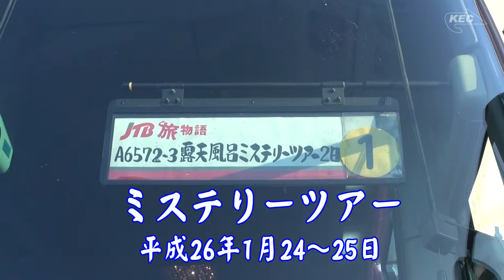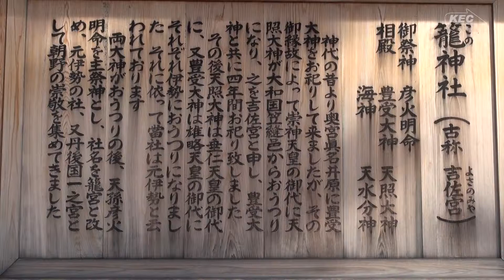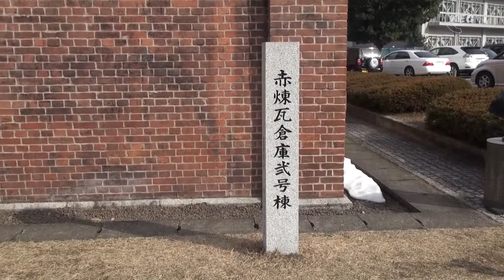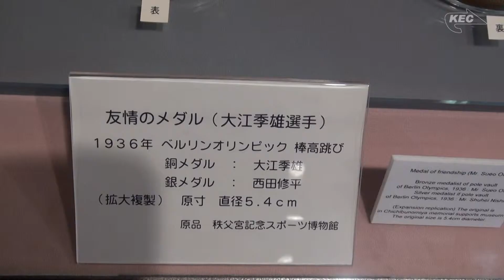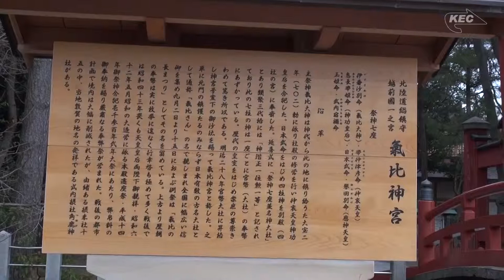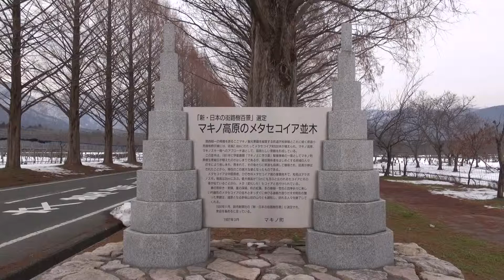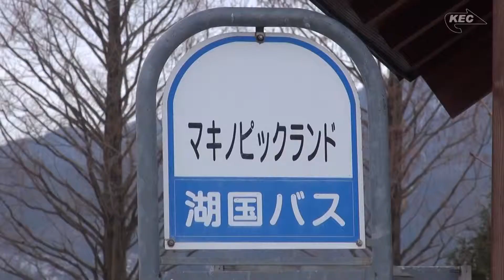ミステリーツアー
ミステリーツアーに行きました。何処へ訪ねたでしょうか。
（Ｐ：堀井喜久治）